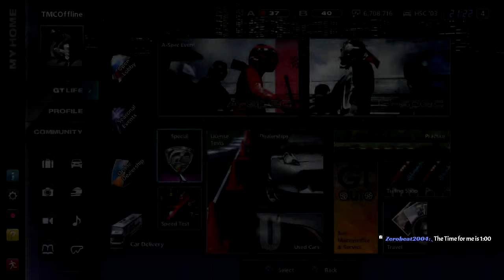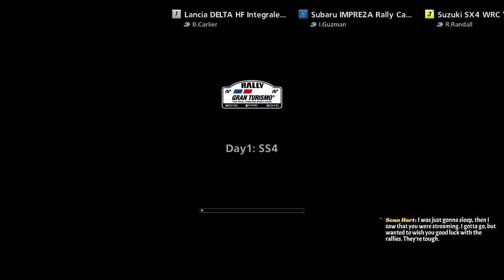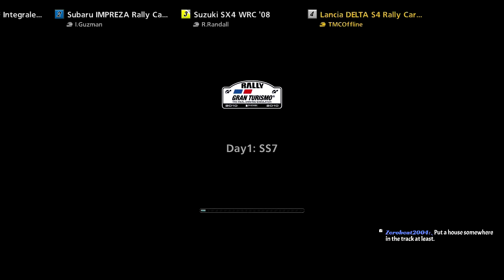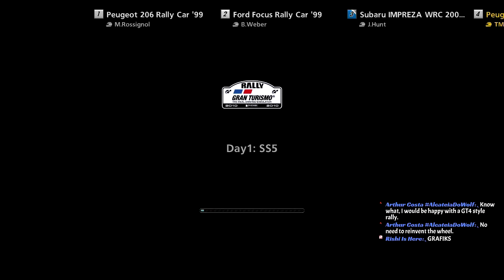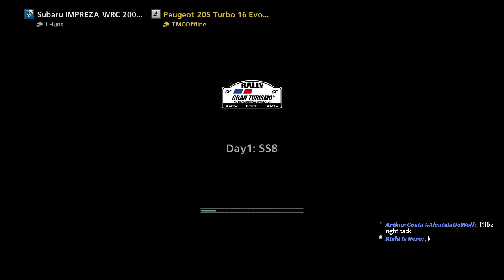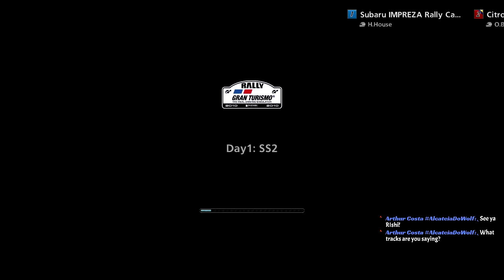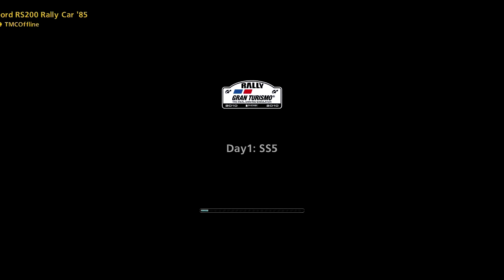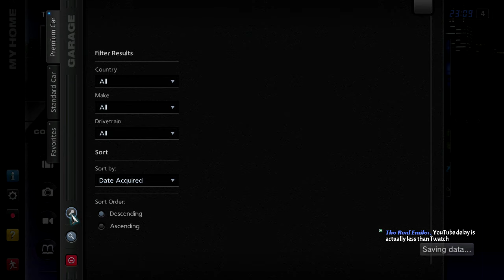Let's Play Gran Turismo 5 [A-Spec]: Gran Turismo Advanced Rally (Part 62)